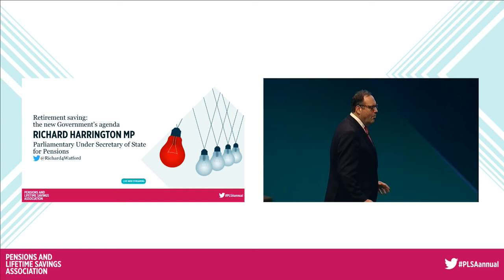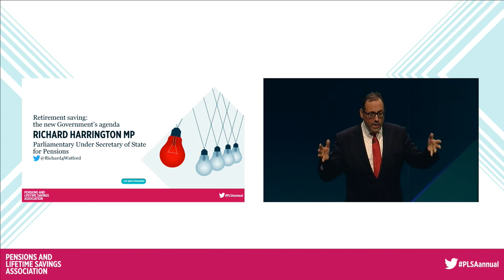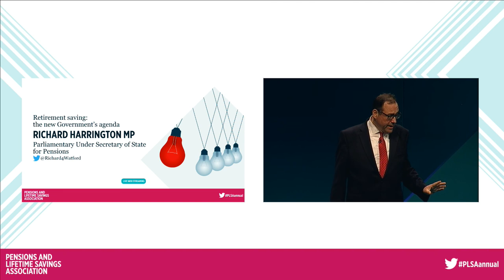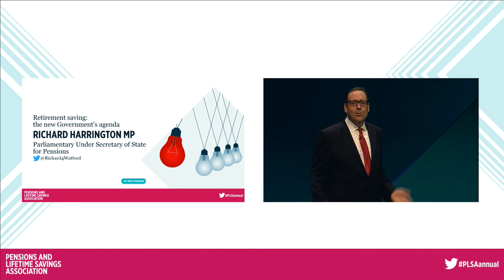Retirement saving: the new Government’s agenda - Plenary 4 at PLSA Annual Conference 2016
On her first day in office, the new Prime Minister promised to make Britain a country that works ‘for every one of us’. In his first address to the PLSA, the new Pensions Minister explains what this means for the Government’s agenda on retirement saving

Richard Harrington MP, Parliamentary Under Secretary of State for Pensions
Chaired by Joanne Segars, Chief Executive, PLSA